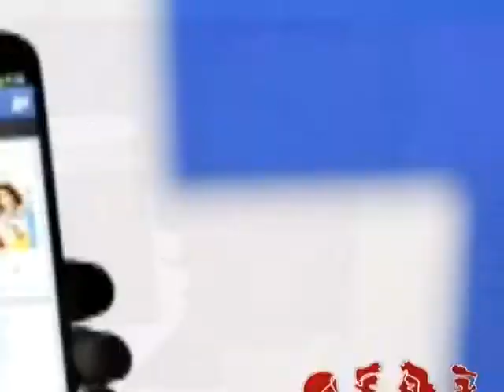Провалы И Успехи Хилари Суонк - Старт-UP Show з Nescafe 3в1 - 30.07.2014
Дивись "Старт-UP Show з Nescafe 3в1" на М1 - Провали І Успіхи Хіларі Суонк